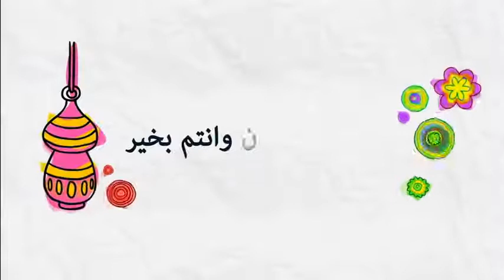حكم من منعه الأطباء من الصيام و هو يصوم ؟ 🕌 مع الشيخ محمد جيجي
جديد 2020 : حكم من منعه الأطباء من الصيام و هو يصوم ؟ 🕌 مع الشيخ محمد جيجي
 ▬▬▬▬▬▬ஜ۩☺۩ஜ▬▬▬▬▬
 ▬▬▬▬▬▬ஜ۩☺۩ஜ▬▬▬▬▬
⛔ أحبابي الكرام ، إذا أعجبكم الفيديو رجاءاً لا تنسوا :

 ▬▬▬▬▬▬ஜ۩☺۩ஜ▬▬▬▬▬
مواضيع سابقة

🕌 عَنْ أَبِي هُرَيْرَةَ، عَنِ النَّبِيِّ صَلَّى اللهُ عَلَيْهِ وَسَلَّمَ قَالَ:
 ▬▬▬▬▬▬ஜ۩☺۩ஜ▬▬▬▬▬
⚠️ توضيح مهم ❗

 ▬▬▬▬▬▬ஜ۩☺۩ஜ▬▬▬▬▬
# هاشتاغ الموضوع #